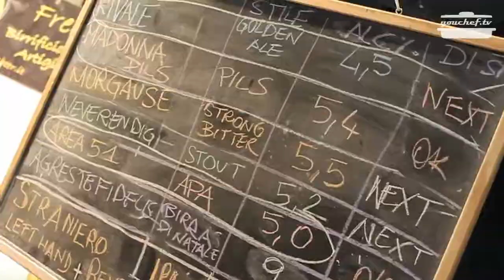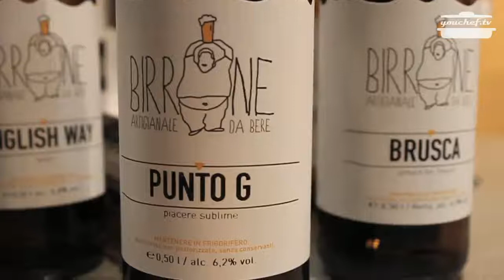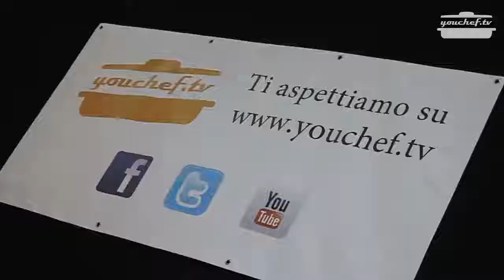youchef.tv - IBF Italia Beer Festival 2013 Milano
Ecco tutto quello che è successo a IBF 2013 a Milano: premiazioni, birre, cibo, musica e, naturalmente, lo stand di youchef.tv!